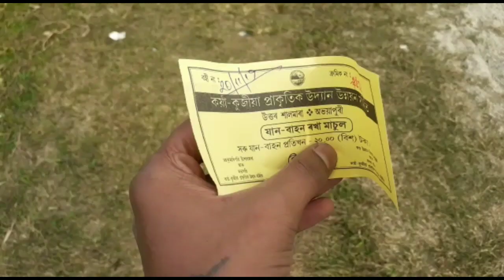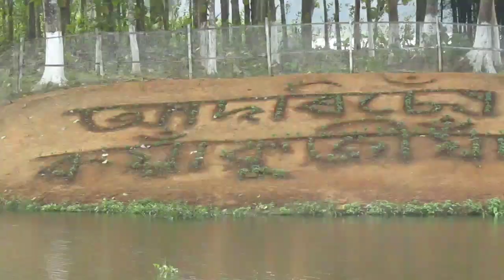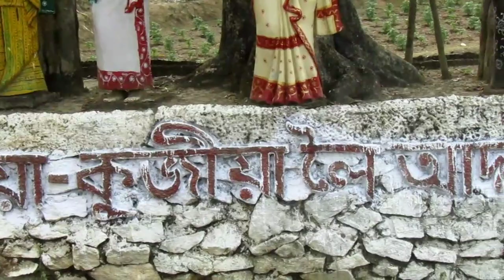কয়া কুজীয়া বিল অভয়াপুৰী